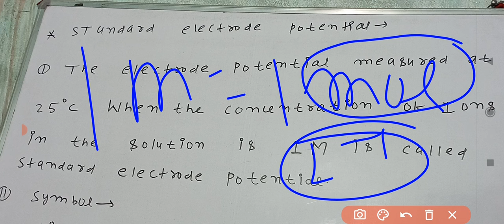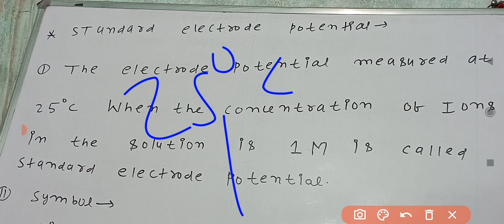Standard electrode potential chemistry class 12